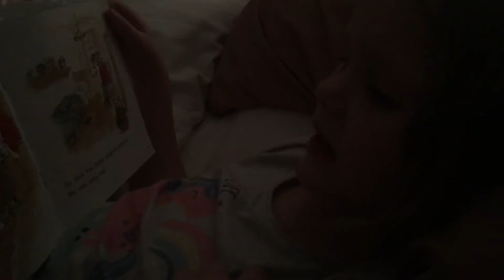Florrie reads from “The Jumping Jester”